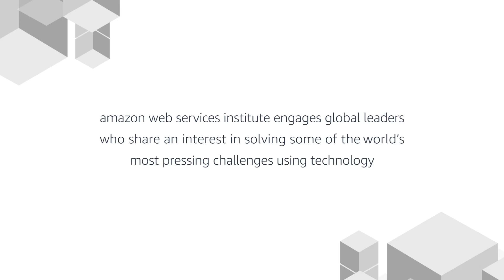Amazon Web Services Institute Video Series Innovation in Higher Education